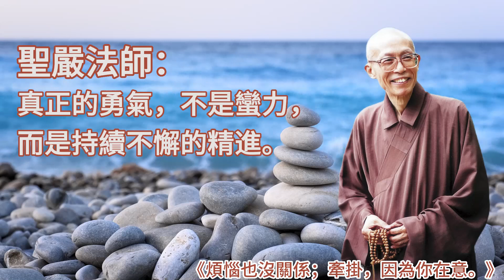聖嚴法師：人生最需要的3種勇氣 | 吳若權幸福書房 |《煩惱也沒關係；牽掛，表示你在意》悅知文化出版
聖嚴法師說：「真正的勇氣，不是蠻力，而是持續不懈的精進。」這次分享《煩惱也沒關係；牽掛，表示你在意》這本書中，有關於勇氣的內容精華。

🎀吳若權最新出版119號作品：
 《煩惱也沒關係；牽掛，表示你在意》
——聖嚴法師開導；吳若權筆記
——108課人生疑惑的完整問答

歡迎追蹤我一起讀好書